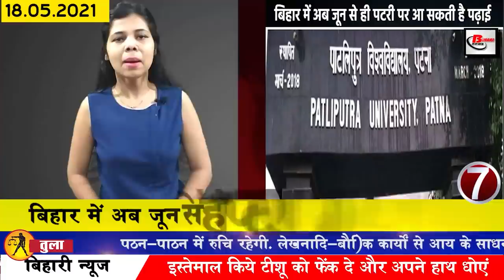Get Daily Bihar news 18th May 2021.Info of Arwal,Darbhanga,Kaimur,Munger,Saharsa,Supaul,Patna,BPSC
Get today Bihar news of all districts in Hindi i.e.18th May 2021.Info of Bihar corona update, Arwal,Darbhanga,Kaimur,Munger,Saharsa,Supaul,Patna, Nitish Kumar
1. 66th Main Competition Examination of BPSC postponed

The 66th Main Competition Examination of BPSC has been postponed in view of increasing cases of Covid-19. BPSC exam controller Amarendra Kumar told Bhaskar that the 66th main examination was likely on June 4, 5 and 8.

2. Corona is getting weaker in Bihar

3. Chief Minister Nitishkumar sought help from village doctors
4. By May 31, there will be only four hours of work in banks.

5. Channel construction halted after heavy opposition from BJP MLAs in Bihar
6. Science center will soon be seen in Bodh Gaya district of Bihar
7. Now in Bihar, studies can come on track from June itself
8. Now home isolated patients will get app facility
9. An opinion was not made to extend the tenure of Panchayat representatives in Bihar

10. Patna High Court hearing hearing on bodies found in river Ganga

11. Bihar government is preparing to extract oxygen from sugarcane
12. Cyclone storm will also affect Bihar
13. Government of Bihar issued letter to all the District Magistrates
14. Now Covid patients of India will soon recover

India has got another corona se larne ki liye as a 2DG drug. Defense Minister Rajnath Singh handed over the corona vaccine 2DG prepared by DRDO to Dr. Harsh Vardhan, Health Minister. After which this drug was handed over to Dr. Randeep Guleria, director of AIIMS. On the occasion of the release of the drug, Health Minister Harsh Vardhan said that this vaccine has been prepared in collaboration with DRDO and the leadership of Defense Minister Rajnath Singh. According to news agency ANI, this vaccine will be available in India from next week. 10,000 doses of this vaccine will be made available under the first batch

15. Department of Education demands Central Government to make provision for funds for digital education

16. Black fungus of Covid-19 caused havoc in Bihar

17. By May 30, Bihar will get 2 lakhs of ramadasivir injection

18. Vijay Sinha expressed concern over non-adherence to the guidelines of Covid-19 in rural areas

19. This time, Tejashwi Yadav ghera about the deduction for the corona elimination fund in the fund to be given to the MLAs.
20. Minister Ashok Chaudhary took a dig at the opposition
21. Congress leader Prem Chandra Mishra raised questions on the hospital system in Bihar

22. CA Chief thanks BCCI for returning Australian players safely

23. Today's date is recorded in India's history for several reasons.

The first Indian feature length film, Shree Pundalik, was released in 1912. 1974 - India became a nuclear-powered country with its first underground atomic bomb test in Pokhran, Rajasthan. The trial was named 'Smiling Buddha'. In 2008, playback singer Nitin Mukesh was awarded the National Lata Mangeshkar Alankaran by the Government of Madhya Pradesh. HD became the twelfth Prime Minister of India in 1933. Devgowda was born. In 2017, Hindi film actress Reema Lagoo passed away. Today is celebrated as Pokhran Nuclear Blast Day and Museum Day in India.
24. Chat feature in Gmail application

On May 17, the price of gold was Rs 45,330 per 10 grams for 22 carats, 46330 grams of silver per 10 grams for 24 carats, while the price of silver was Rs 72,000 per kg, along with the price of petrol in the capital Patna, 94.79 and diesel 88.32. Rupees per liter.

25. Minister of Mines and Ghosts inspects health centers

26. Another daughter of Lalu Yadav may be entered in the politics of Bihar